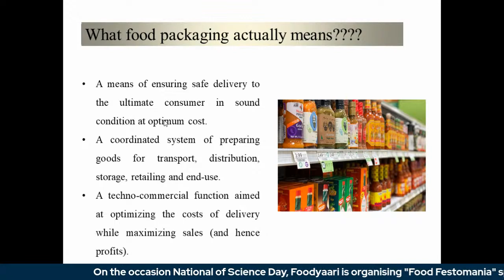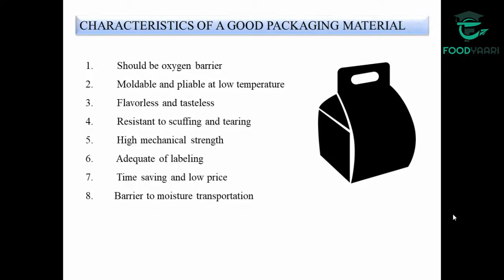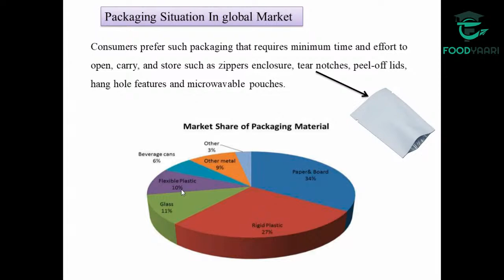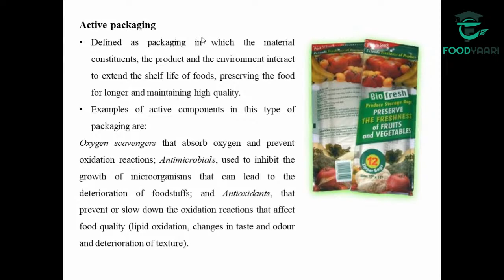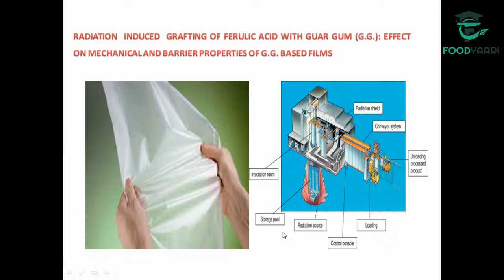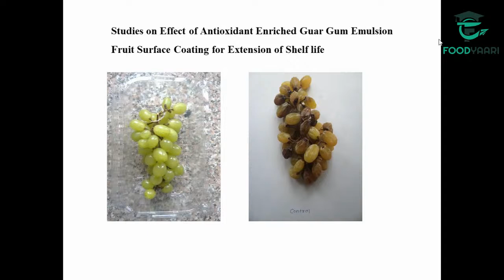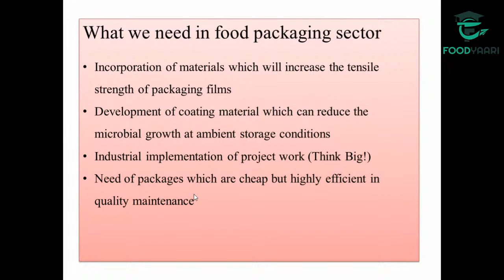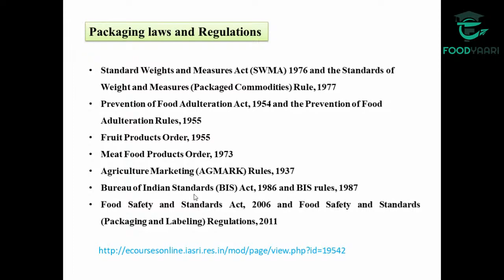Innovation in Food Packaging Sector by Ms. Jagruti Jankar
Foodyaari is coming up with events like
• Article writing
• Quizz bizz
• Students talks
• Webinar series.
Events are lined up from 21st Feb to 28th Feb

Registration Fee is free for all participants.

Perks
1. Cash prize for Top 3 winners.
2. Certificate of excellence.
3. Certificate of participation to everyone.

For more details, queries and further updates.
for participation and win exciting prizes.

Regards,
Team Foodyaari.